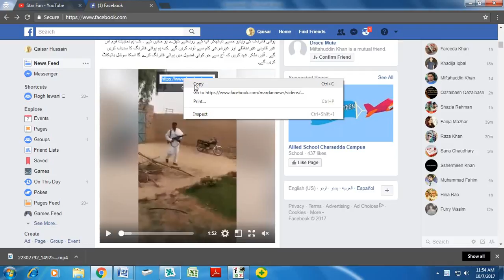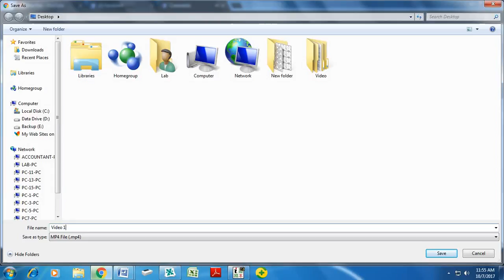How to download video on Facebook (Easy Way) 2017